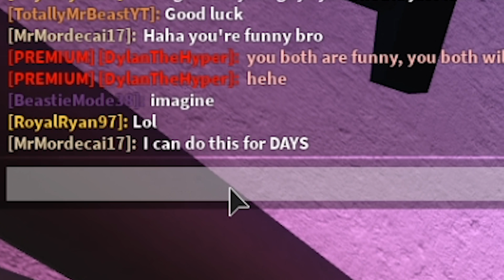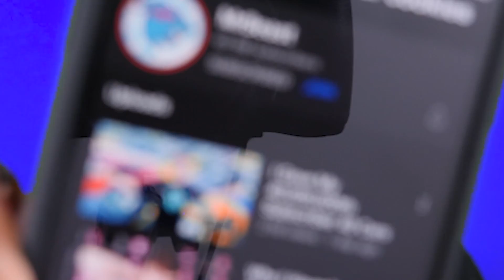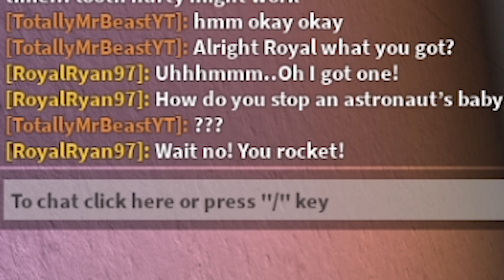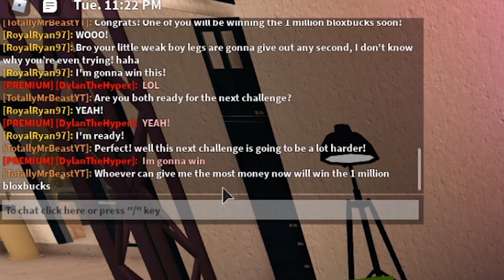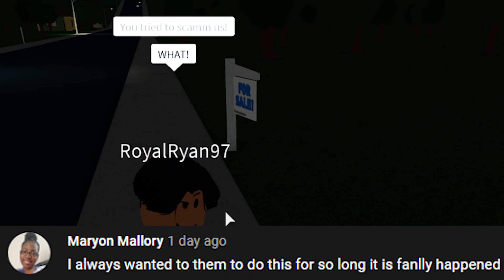He Pretended To Be MrBeast To SCAM People! (Roblox Bloxburg)